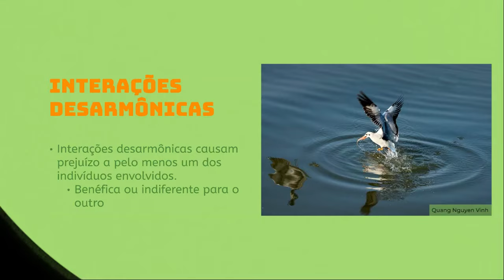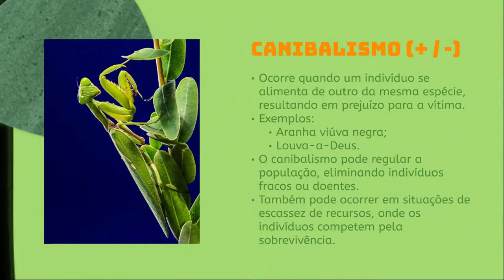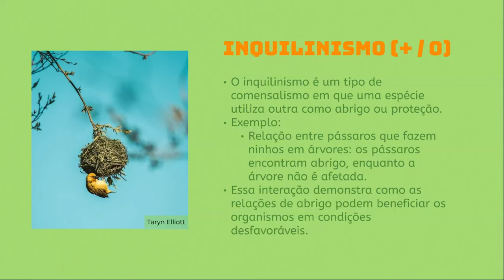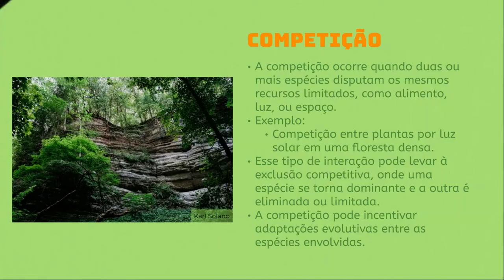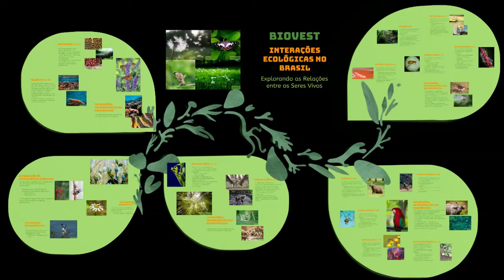Interações Ecológicas no Brasil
Neste vídeo do BioVest vamos caracterizar e explicar as principais Interações Ecológicas. Se quiser saber mais sobre e aprender exemplos das interações confira o episódio do Podcast do canal em que conversamos com a Bióloga Flora Campos sobre sua experiência em trabalhos de campo!